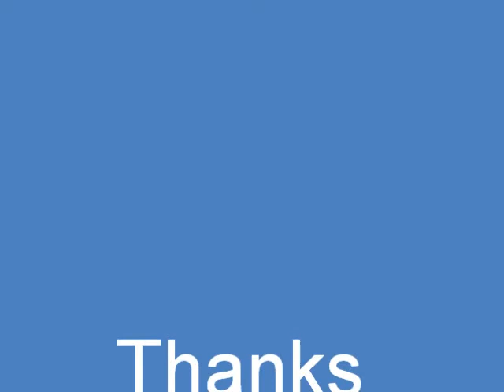Detroit: Become Human - Are You North?